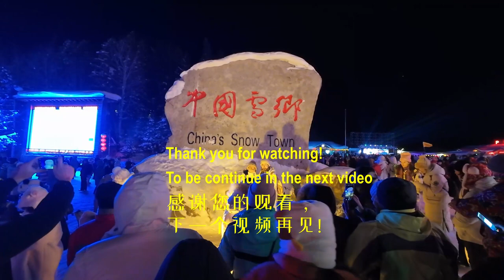Harbin Chapter11 - Harbin China Snow Town -Many people walk on this bright colourful street.